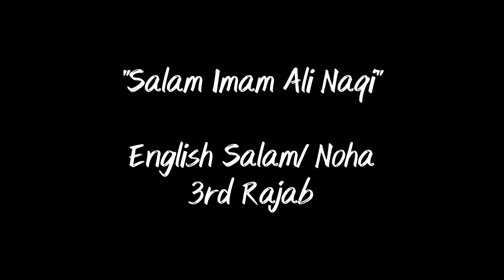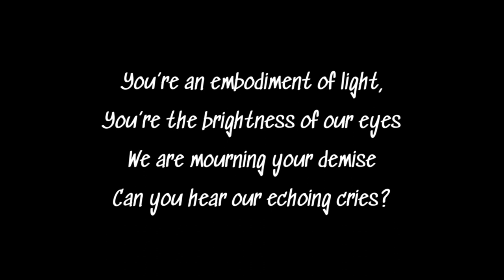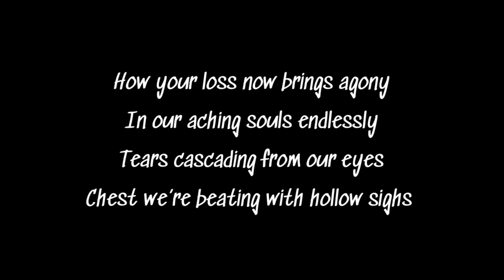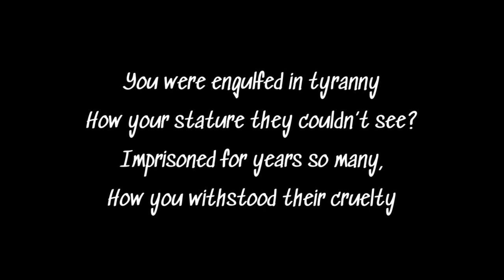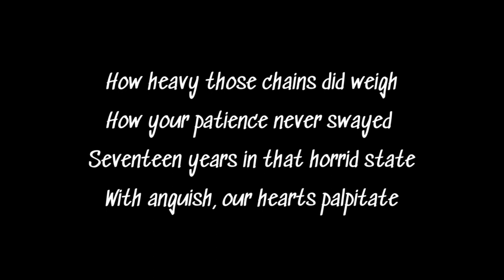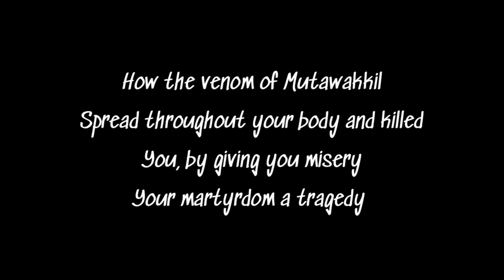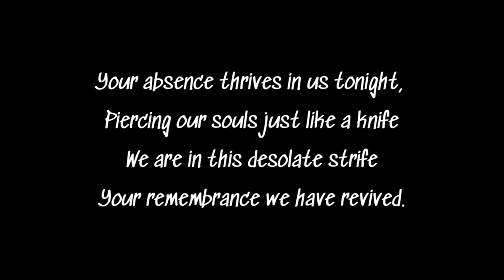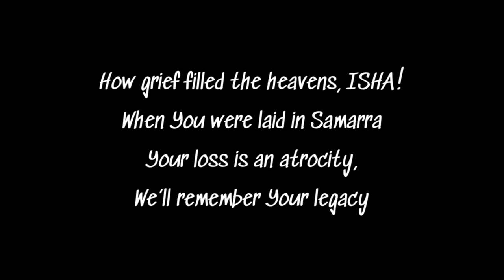ENGLISH NOHA: 3rd RAJAB: - "SALAM IMAM ALI NAQI"- | [Tribute to Shaheed Ibrahim Hadi]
ENGLISH NOHA: 3rd RAJAB:  - "SALAM IMAM ALI NAQI"
SHAHADAT IMAM ALI NAQI - IMAM ALI AL HADI
Poetess & Reciter: Isha Sadiq Haider (TEAC786)

Write-up:

Salam Imam Ali-Naqi
In memory of Shaheed Ibrahim Hadi

Salam Imam Salam Imam x 4
Salam Imam Ali Naqi

1. You’re an embodiment of light,
You’re the brightness of our eyes, x2
We are mourning your demise
Can you hear our echoing cries?

2. How your loss now brings agony
In our aching souls endlessly x 2
Tears cascading from our eyes
Chest we’re beating with hollow sighs x2

3. You were engulfed in tyranny
How your stature they couldn’t see? X2
Imprisoned for years so many,
How you withstood their cruelty x 2

4. How heavy those chains did weigh
How your patience never swayed x 2
Seventeen years in that horrid state
With anguish, our hearts palpitate x 2

5. How the venom of Mutawakkil
Spread throughout your body and killed x 2
You, by giving you misery
Your martyrdom a tragedy x 2

6. Your absence thrives in us tonight,
Piercing our souls just like a knife x 2
We are in this desolate strife
Your remembrance we have revived. X2

7. How grief filled the heavens, ISHA
When you were laid in Saamarra x 2
Your loss is an atrocity,
We’ll remember your legacy x 2